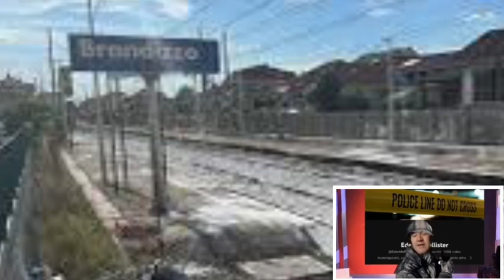Strage di Brandizzo: chi sabotò la scena del crimine?